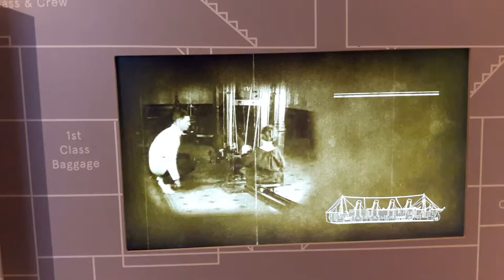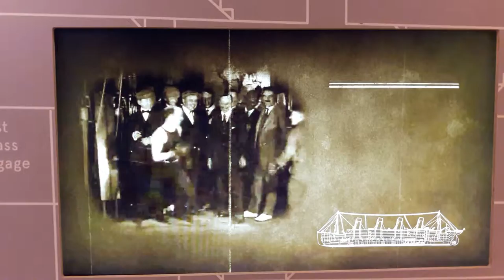SeaCity Southampton Titanic 27 October 2018 #6